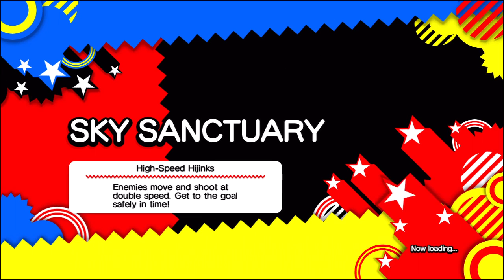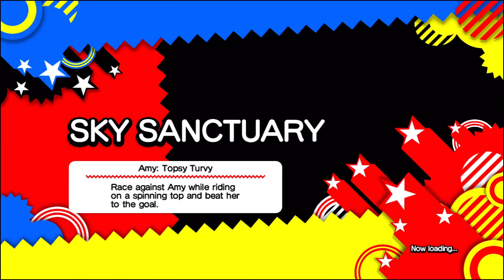Sonic Generations (5)